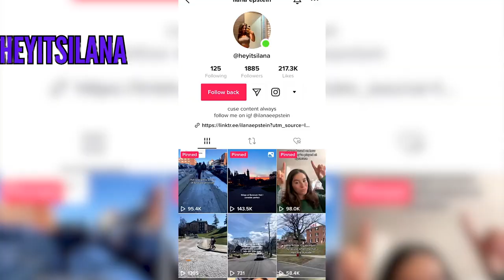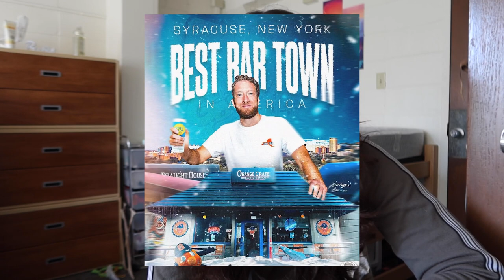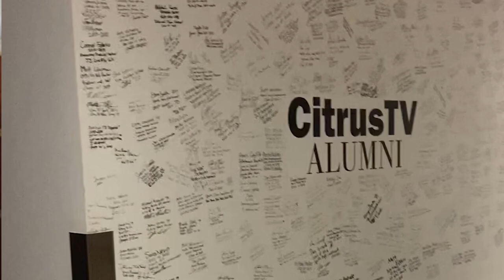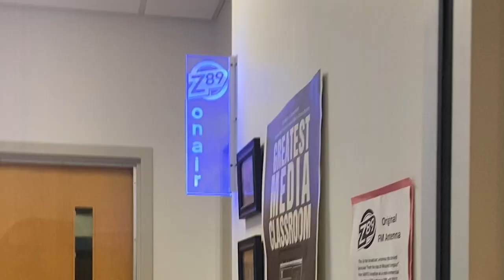why I chose syracuse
DECISION DAY IS COMING UP!!! I know how difficult this decision can be. I have fallen in love with Syracuse over the past two years and wanted to make a video sharing what I love most about the school.